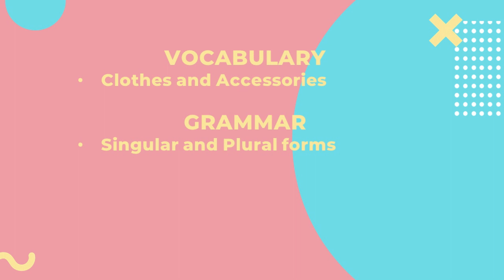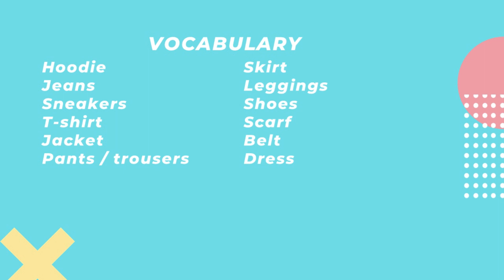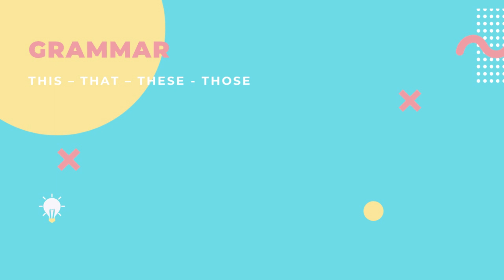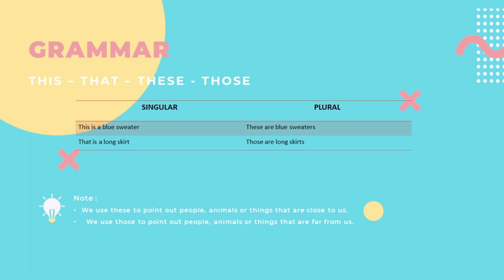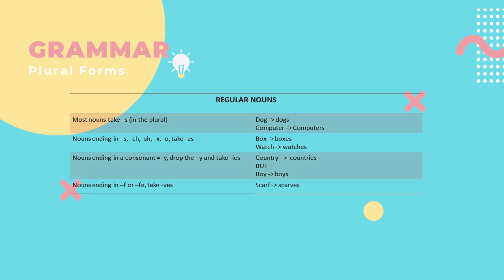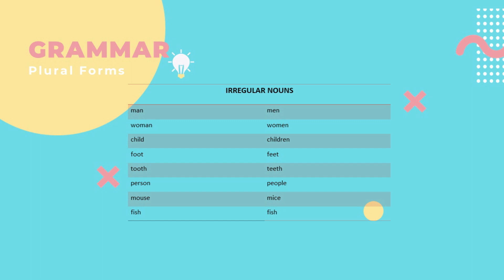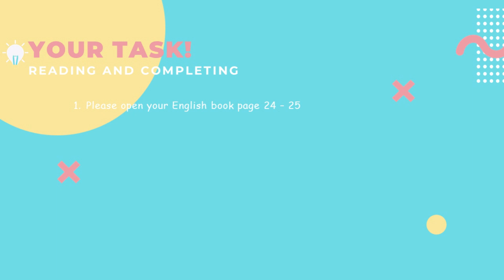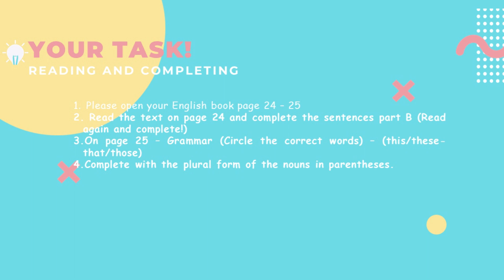English Lesson 7th Grade - Singular and Plural Forms